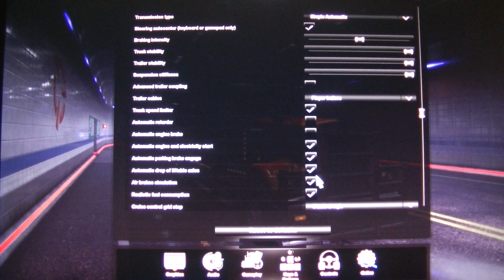MongoTV_3734 - Mongo Games - DANISH - Del 4 - American Truck Simulator - KØRE OP NORD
DEL 4 - Jeg køre online på TruckersMP med American Truck Simulator. Jeg har købt de 2 sidste nye stater Oregon og Washinton som jeg ikke havde set endnu, så jeg ville gerne op NORD og kigge, det kom jeg så også, og nu er klokken 1.35 nat. Jeg vil begynde at uploade disse video, og se lidt mere serie på Netflix "The Fall".